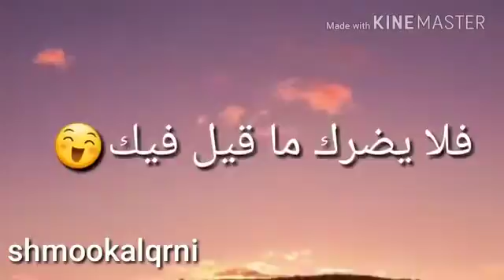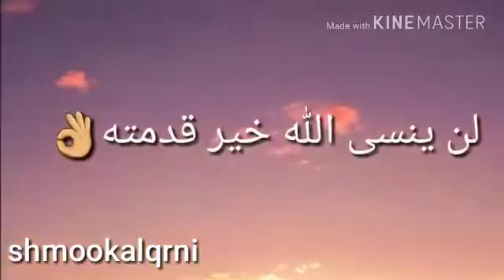حكمة فلسفة الفاروق الصهرجتاوى تأكد حين تنكسر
{يَا أَيُّهَا النَّاسُ اتَّقُوا رَبَّكُمُ الَّذِي خَلَقَكُم مِّن نَّفْسٍ وَاحِدَةٍ وَخَلَقَ مِنْهَا زَوْجَهَا وَبَثَّ مِنْهُمَا رِجَالًا كَثِيرًا وَنِسَاءً ۚ وَاتَّقُوا اللَّهَ الَّذِي تَسَاءَلُونَ بِهِ وَالْأَرْحَامَ ۚ إِنَّ اللَّهَ كَانَ عَلَيْكُمْ رَقِيبًا} [النساء : 1]